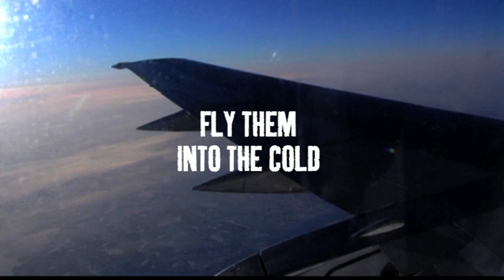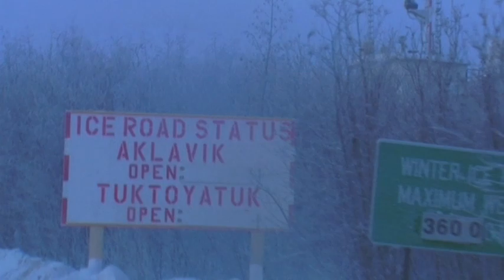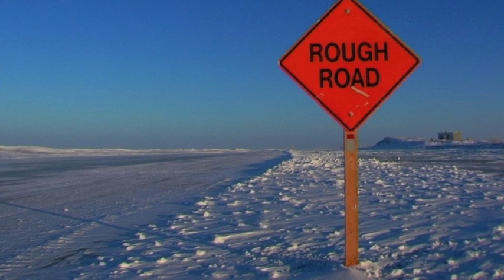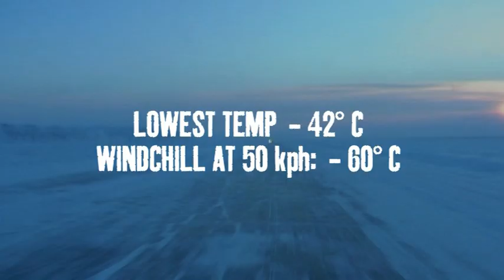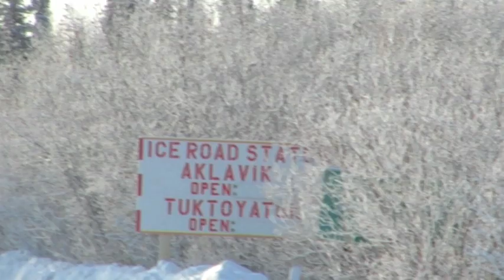Ice Road Riders (on Harleys: 1948 Panhead, 2006 Shovelhead)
In February 2008 W&W Cycles started to ride the Mackenzie River Ice Road between Tuktoyaktuk und Inuvik on 2 Harley Davidson ® Motorbikes. At a minus record of - 42 °C the windchill reached -60°C for the riders.
The bikes (an original 48 Panhead and a 2006 Shovelhead, completely customized with parts available at W&W Cycles (wwag.com). Both bikes arrived prepared with specified liquids and studded tires and were anyway struck by the severe cold until treated in a heated - or more to say less cold - garage.
The video was filmed with a Panasonic DVX 100 in a Porta Brace Polar Mitten. A wideangle lens was brought but could not be used due to small but centered crystallizing water inside the lens.

The 1948 Panhead was displayed at the MOSI (Museum of Science and Industry) in Manchester, as part of the exhibition "Culture, Customising and Harley-Davidson" (running until sept. 15th 2011)

Music: Ouverture  "La Gazza Ladra" ("The Thieving Magpie", "Die diebische Elster") by Giacchino Rossini (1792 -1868) .
Music fully licensed to W&W Cycles through proudmusiclibrary.com

Music sounds familiar? You may have watched "A Clockwork Orange" lately!